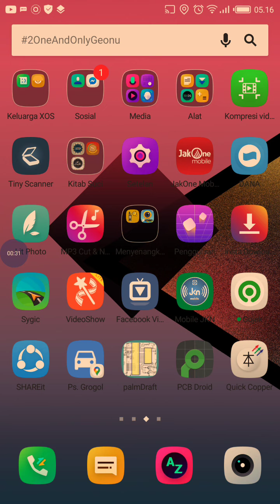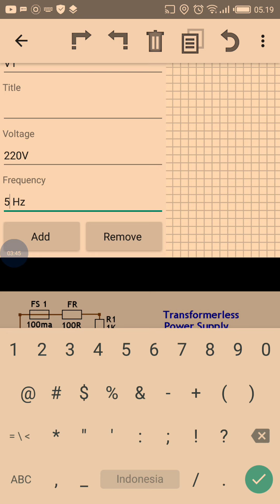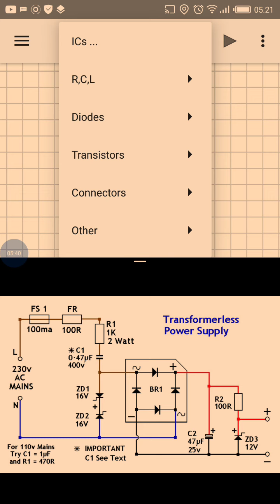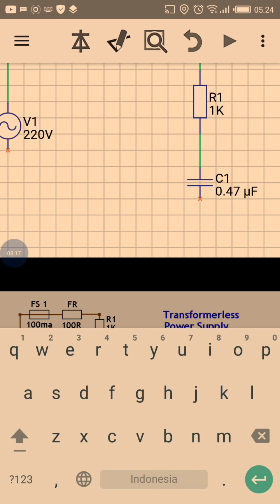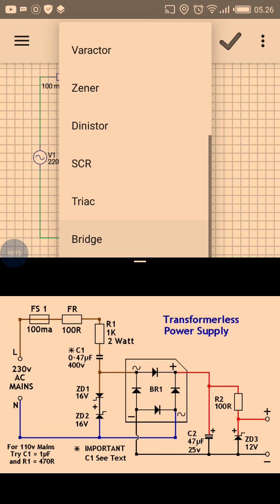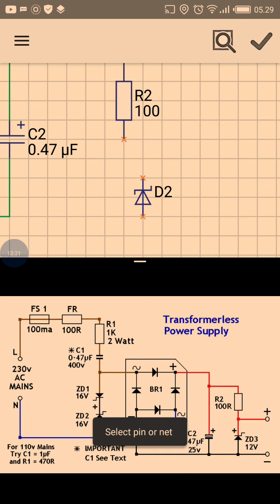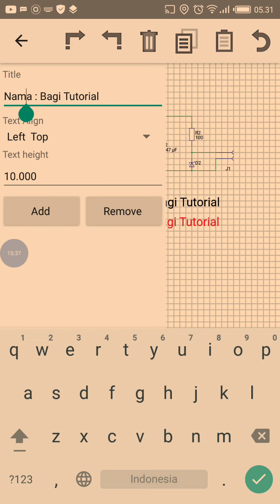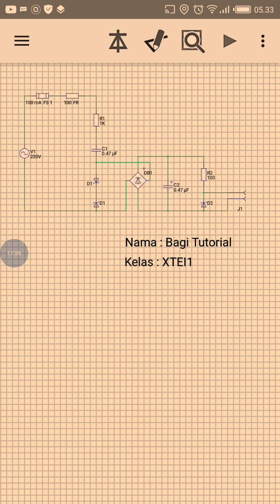Membuat skema rangkaian di Android menggunakan quick copper